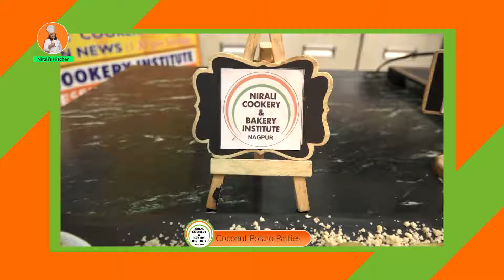Coconut Potato Patties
Make easy and very taste patties for your Sunday breakfast ...
Coconut Potato patties, lets make together and enjoy.
Chef Neeraj Jain.